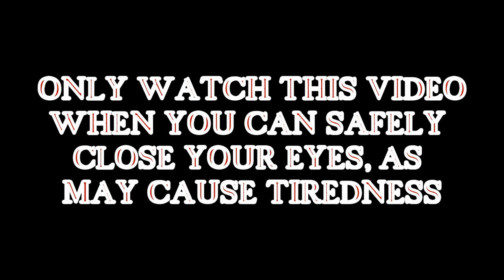(Old video) #103 Let me bore you to sleep (28th February 2019)